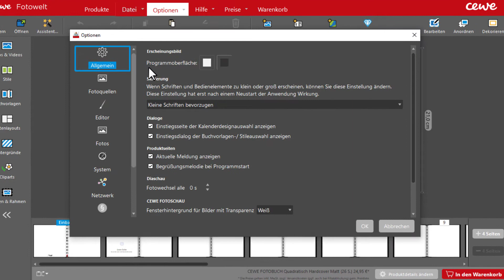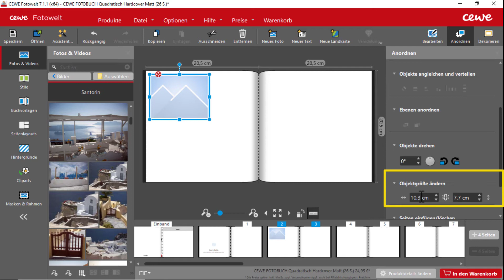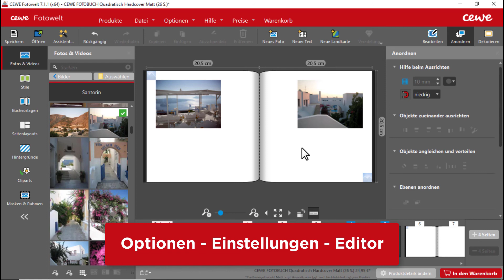Ein Buchlayout entsteht - gleiche Abstände zum Rand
Das exakte Ausrichten der Motive in Deinem CEWE FOTOBUCH lohnt sich. Gleichmäßige Abstände zum Rand oder zwischen den Fotos wirken harmonisch und professionell. Das gilt auch für Texte oder Gestaltungselemente wie Cliparts. Die CEWE Fotowelt Software bietet Dir verschiedene Werkzeuge, mit denen Dir das millimetergenaue Platzieren der Inhalte im Handumdrehen gelingt.

Und wie Du das gleich einheitlich auf alle Seiten duplizieren kannst, zeigen wir Dir in diesem Film.